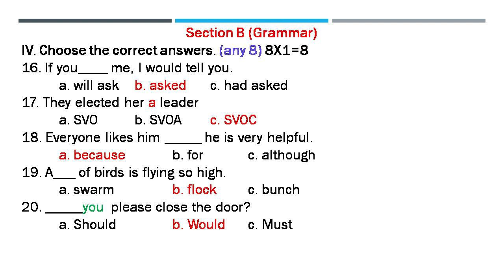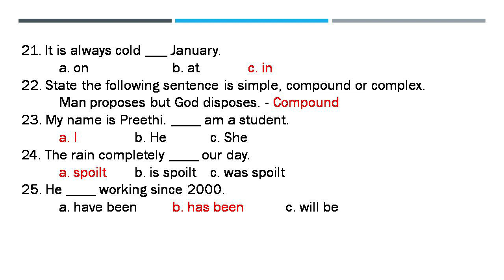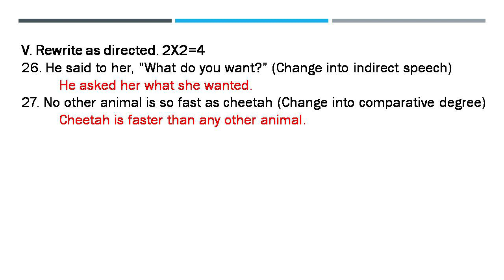8th English| Qns 16 - 27 Answered| Model question GRAMMAR | Samacheer Kalvi